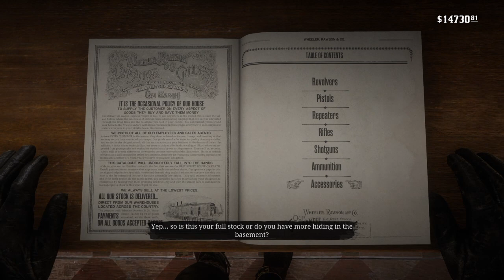Red Dead Redemption 2 After Rescuing the Boy